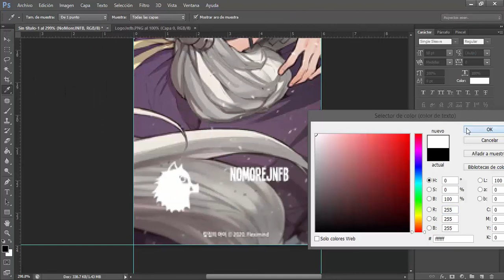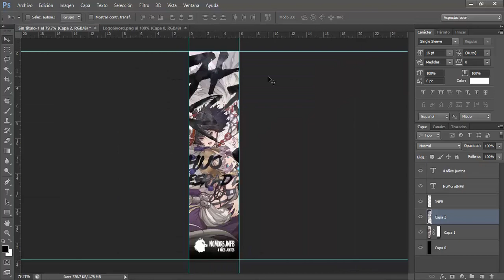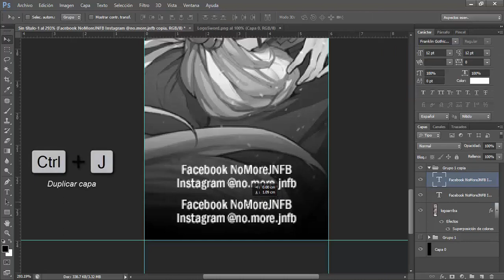Diseñar marca página de Manga/Manhwa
Diseño básico de marca página de manga/manhwa genérico.
Uso de las herramientas Regla, Bote de pintura y Degradado. Además de los comandos de tecla: CTRL+J (duplicar capa), CTRL+E (fusionar capas), CTRL+T (transformación libre).
Aclarar que la carpeta con la imagen a color es la parte frontal, y lo otro la parte posterior.

Índice:
00:00 Crear archivo y sus medidas
00:26 Parte frontal del marca página
01:40 Parte posterior del marca página